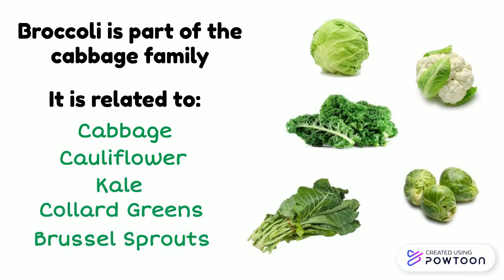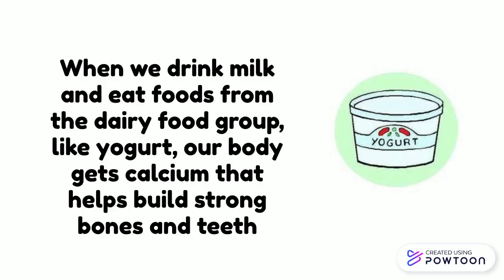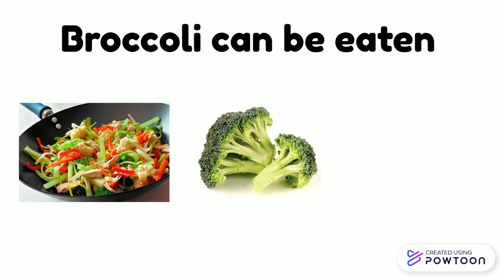Broccoli K-3rd Grade-SJUSD